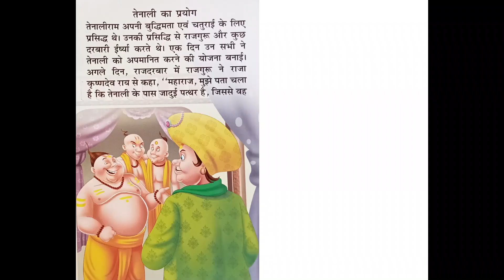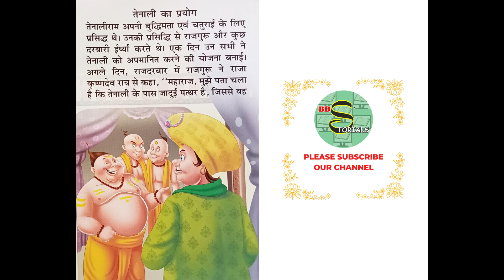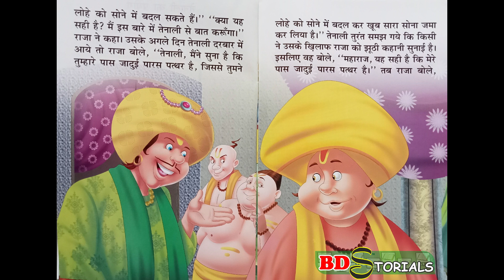Tenali Rama Story in Hindi | Episode - 15 | तेनाली के प्रयोग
प्यारे बच्चो स्वागत हैं आप सभी का हमारी किड्स मोरल स्टोरीज  में एक नए किरदार के साथ हमारे इस  नए किरदार का नाम हैं तेनाली रामा तेनाली रामा भी बीरबल की तरह ही अपनी कुशाग्र बुद्धि के लिए पूरे भारत वर्ष में विख्यात थे | इनके जीवन काल की कुछ घटनाओं को कहानी के रूप में हम आपके लिए यहाँ लेकर आये हैं इन कहानियों को सुनने से आपको आपके जीवन किस प्रकार बुद्धि का उपयोग करना हैं इसकी सीख मिलेगी |

highlights
अकबर बीरबल तथा तेनालीराम की कथाएं?
तेनाली की बुद्धिमत्ता से प्रसन्न होकर महाराज ने क्या किया?
तेनाली राम ने अपनी बात को कैसे सिद्ध किया?